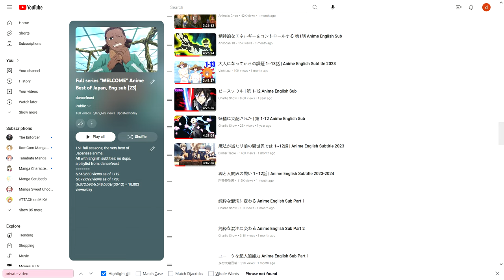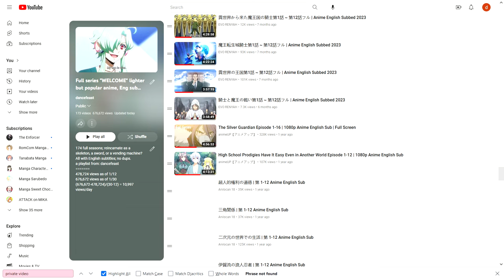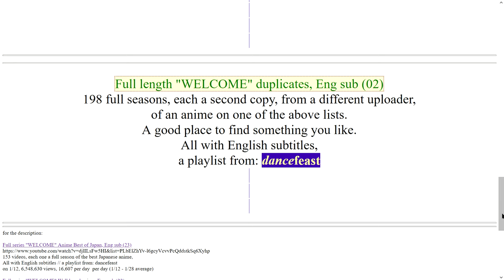Celebrating Ten Million Views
153 videos, each one a full season of the best Japanese anime,
All with English subtitles // a playlist from: dancefeast
on 1/12, 6,548,630 views, 16,607 per day  per day (1/12 - 1/28 average)

108 full seasons | these animes always get lots of likes.
1,198,494 views as of 1/28, 12,038 per day (1/12 - 1/28 average)

167 full seasons; reincarnate as a skeleton, a sword, or a vending machine?!
668,914 views as of 1/28 ; 11,887 per day (1/12 - 1/28 average)

180 full seasons, each one a second copy of an anime on one of the other lists. A good place to find something you like.
1,365,560 views as of 1/28 ; 22,956 per day (1/12 - 1/28 average)

1/28 total all 4 lists: reached 10,082,870 views, 65,710 views per day (1/12 - 1/28 average)